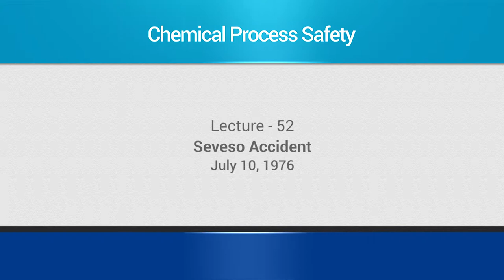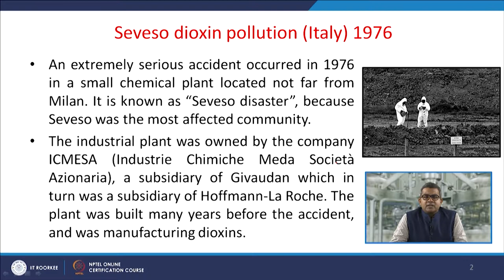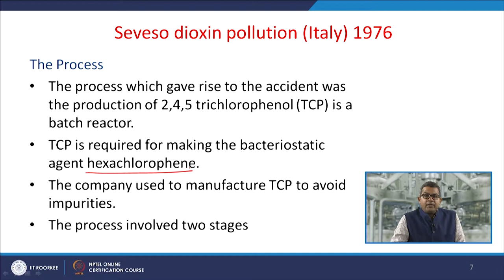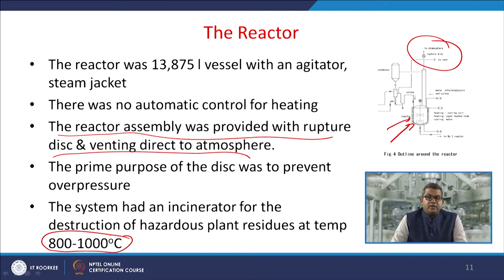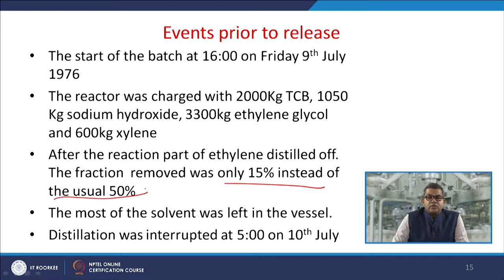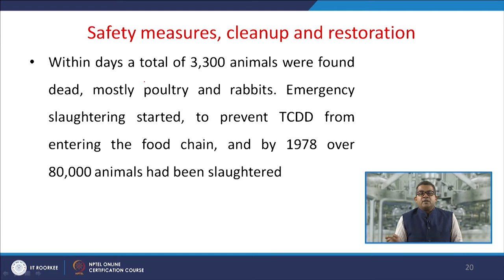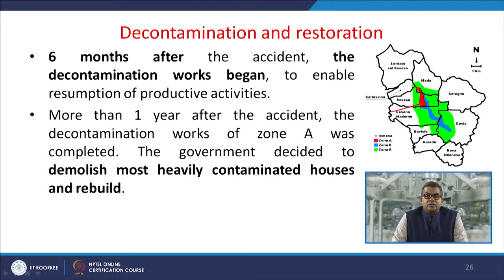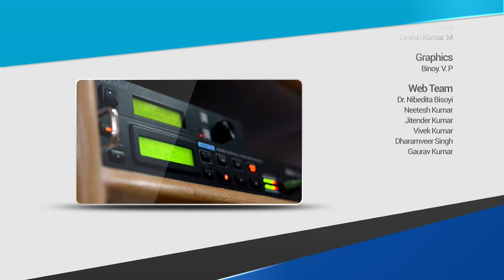mod11lec52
In this lecture we will study the case of Seveso Accident
held on 10th of July, 1976. It contains discussion about the backgroud of the accident, cause, losses and investigation.